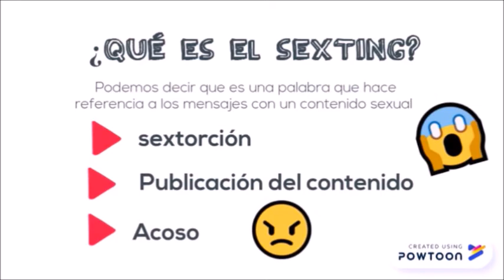En TI-C hay un derecho! ;)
En TI-C hay un derecho, es un proyecto que busca concienciar a los jóvenes acerca del peligro que corren cuando usan internet

Las imágenes del video poseen licencia CC-BY-NC-ND